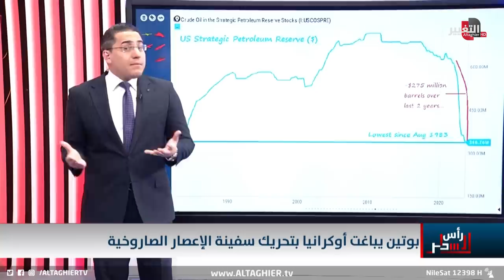لتركيع اوكرانيا .. روسيا تُقحم سفينة "تيسكلون" المدمرة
موقع قناة التغيير الفضائية  الالكتروني